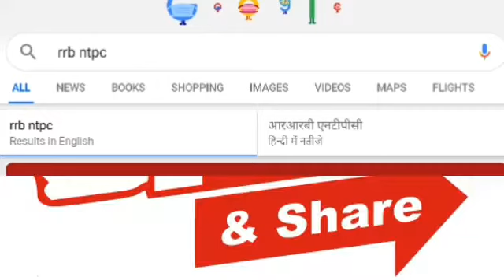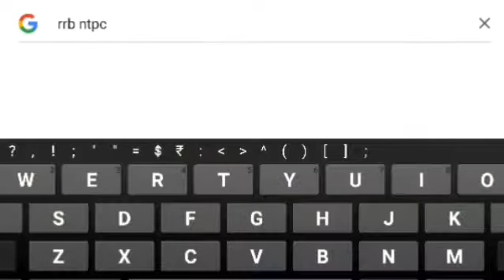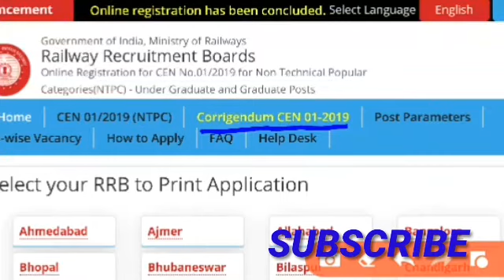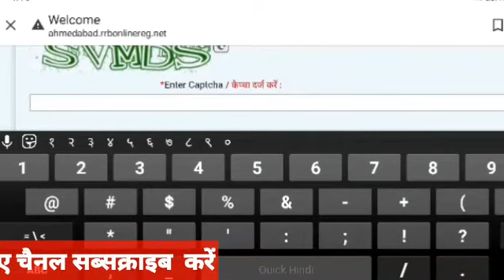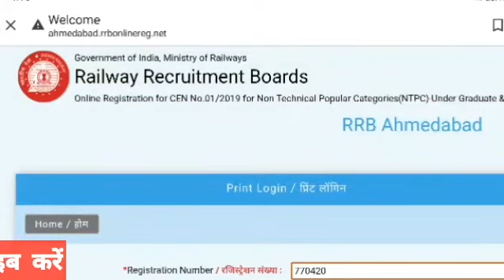RRBNTPC CEN 01/2019 II application status accept or reject ll बस 9 दिन है जांच करने के लिए 🔥🔥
RRBNTPC CEN 01/2019 II applicationstatus accept or reject ll बस 9 दिन का वक्त है जांच करने के लिए 🔥🔥

RRB recruitment board has released notification for check application status for RRB NTPC CEN 01/2019

दोस्तों
हमने इस वीडियो में आपको अपने एप्लीकेशन की स्थिति जांच करने के तरीके बहुत ही विस्तृत रूप में बताया है आप उस अनुरूप अपने फॉर्म की स्टेटस को जरूर चेक कर ले ।